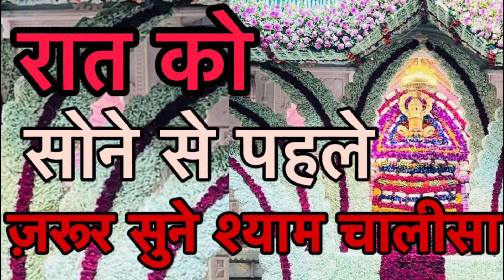रात को सोने से पहले ज़रूर सुने यह श्याम चालीसा || Khatu Shyam Ji Chalisa 2023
Shyam chalisa